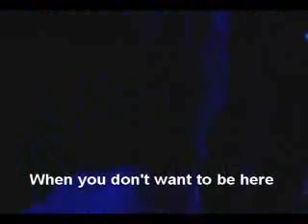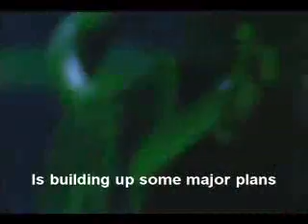Duncan's Army Live at Life Church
Duncan's Army does a live set at Life Church